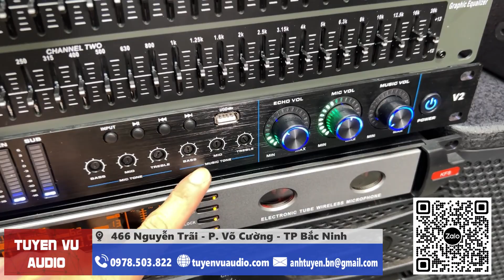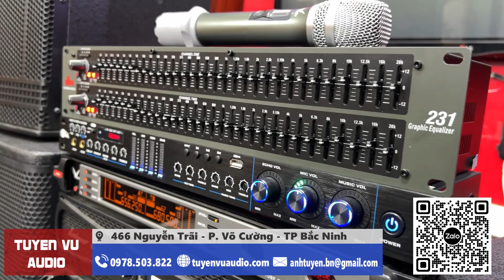Hướng dẫn sử dụng lọc xì dbx 231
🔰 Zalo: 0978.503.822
🔰 Địa chỉ: 466 Nguyễn Trãi - Phường Võ Cường -  TP Bắc Ninh